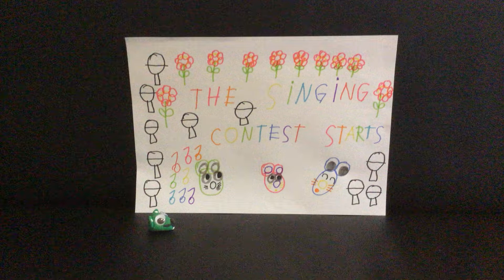squikey episode #206 the singing contest